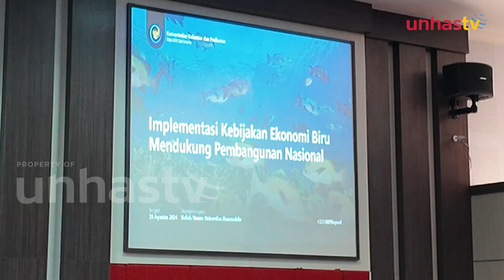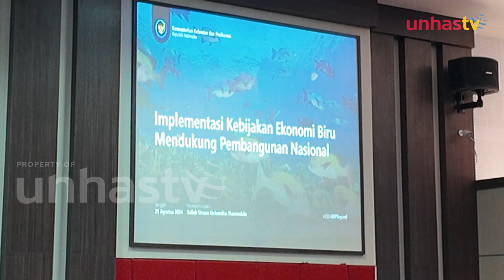Unhas Daily 2/9 - Ekonomi Biru: Menteri Kelautan RI Bagikan Wawasan di Unhas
UNHAS TV - Kembali lagi di Unhas TV dalam program Unhas Daily - Edisi 2 September 2024. Berikut ini tayangannya:

- Ekonomi Biru: Menteri Kelautan RI Bagikan Wawasan di Unhas
- Public Figure Ikut Suara, Demo RUU Pilkada Makin Panas
- Rocky Gerung Serukan Keadilan di Makassar